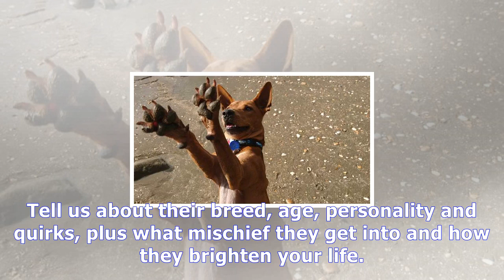Pet of the day: floki's journey from rescue pup to model dog